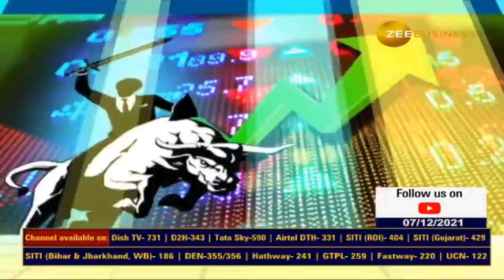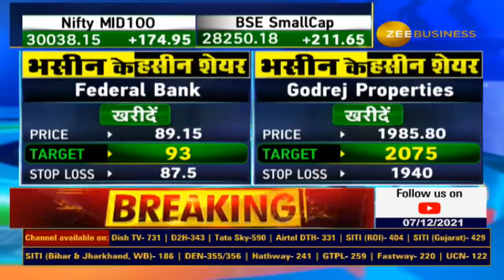संजीव भसीन की राय, आज खरीदें इन दो शेयर्स को | Sanjiv Bhasin | Stock Market | Trading Tips